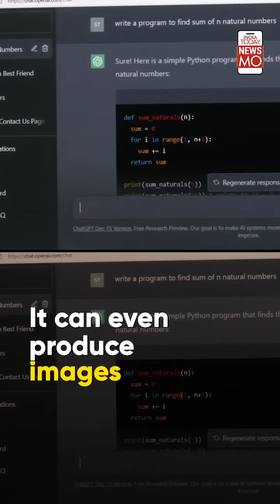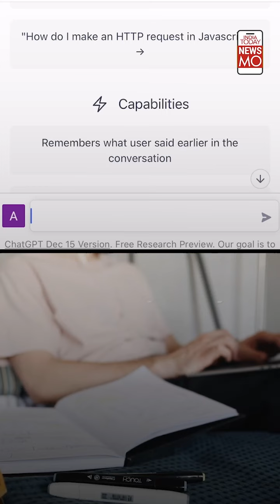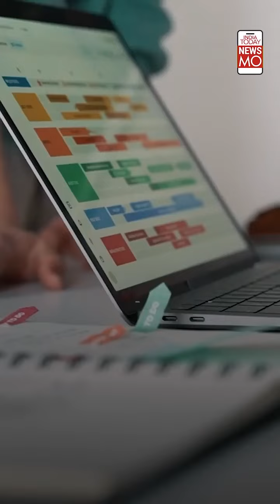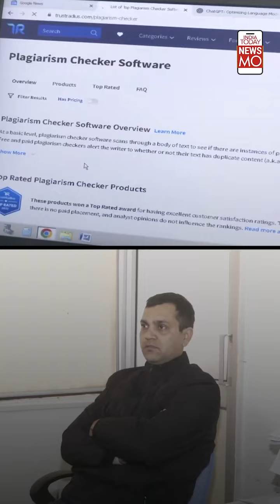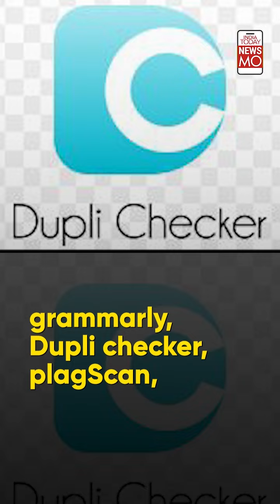What Is ChatGPT? Will It Ruin Students' Ability To Ideate?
Microsoft launched  ChatGPT, an app that can write essays, solve problems, mathematical equations, and write codes. The New York City school has banned the app. Here's a look at what students, teachers, parents, and researchers have to say about it.